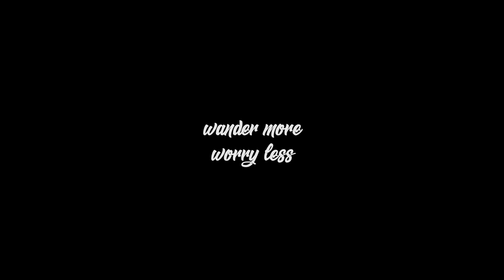Lisbon - Sony Alpha A7R III - Cinematic short film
✈️ Lisbon, a cinematic short film with Sony Alpha A7R III

In June 2019 I spent a few days in Lisbon with some friends, we enjoy this beatiful city discovering the capital of Portugal.

Gear I used in this video:

Sony A7r III
Sony 16-35mm f4
Tamron 28-75mm f2.8
Zhiyun Weebill Lab Gimbal
ND Filter